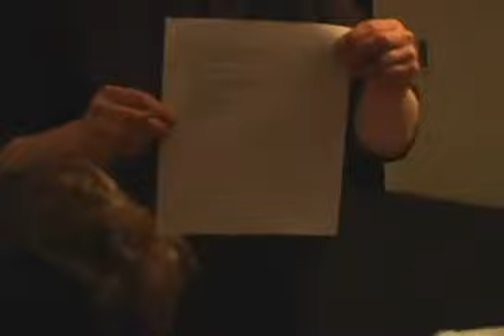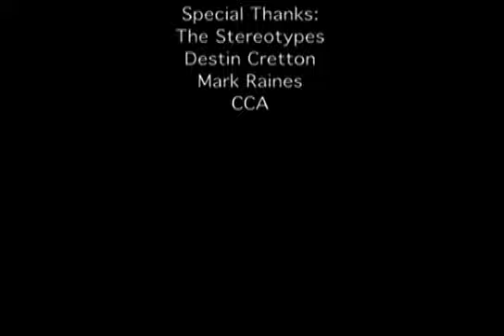Epic: The Motives Documentary